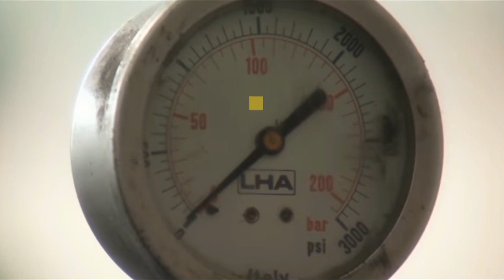10 Animales que tienen la Fuerza de Mordida más Fuerte del Mundo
10 Animales que tienen la Fuerza de Mordida más Fuerte del Mundo

Los animales salvajes traen muchos rasgos físicos impresionantes en su batalla por la supervivencia, incluida la capacidad de usar sus dientes y mandíbulas para defenderse y alimentarse.

No es sorprendente que las mandíbulas más fuertes de la naturaleza a menudo pertenezcan a depredadores que se sienten cómodamente en la cima de la cadena alimentaria.

y recopilar datos duros sobre la fuerza de sus mordedura puede ser una propuesta interesante.

Los investigadores han utilizado varios métodos para estimar las fuerza de mordisco de los animales Expresado como PSI (libra-fuerza por pulgada cuadrada), así es como se juntan algunas de las mandíbulas más fuertes del mundo.

Esto es Top Mas, Tu canal de Entretenimiento.